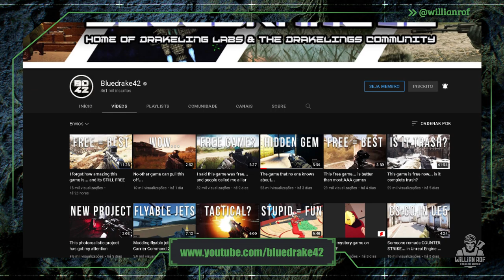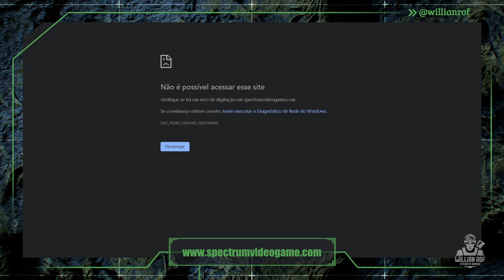CONHEÇA AGORA ESSE GAME TÁTICO MUITO PROMISSOR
COMPRE O SEU XBOX SERIES S ou X

Hoje é dia falar sobre sniper elite 5 e o novo evento do game que vai dar uma movimentada boa ae na comunidade. Vou falar tudo aqui sobre esse evento

SEJA MEMBRO!

Facebook Page: willian rof stealth gamer

PLATAFORMAS ONDE JOGO:

PS4
PC